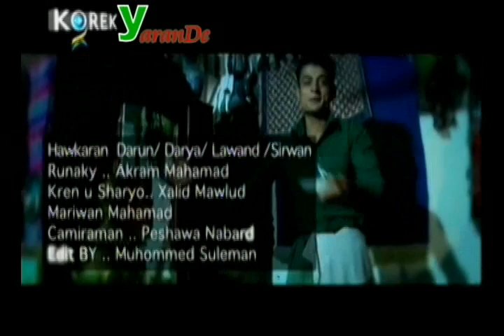Hemn Hussen PerCem w egriCe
yaran